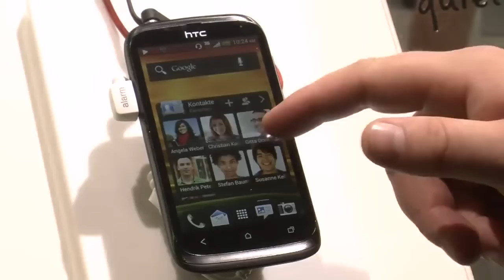4GDSL - IFA 2012 Neuheiten HTC one und X Serie